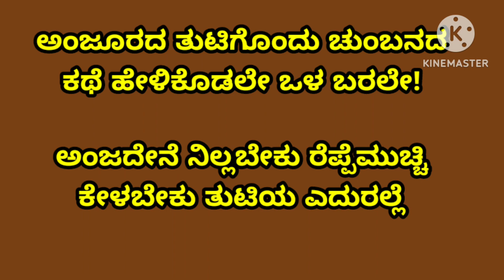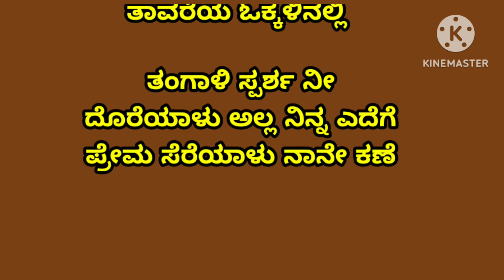O Chinna Chinna Kannada Karoke